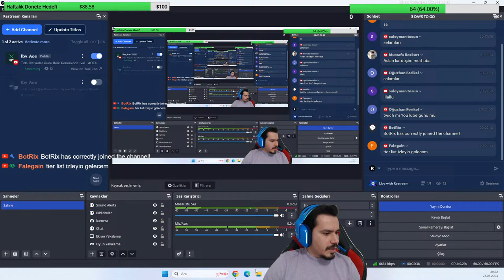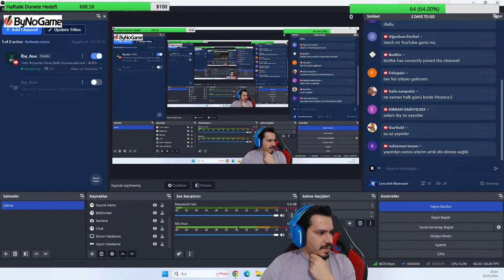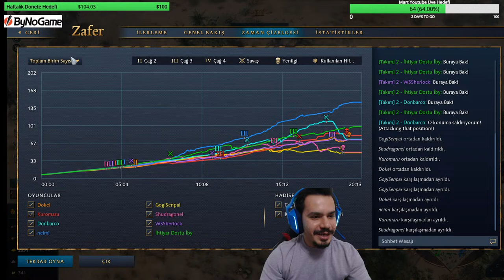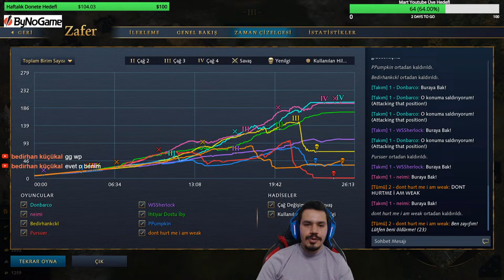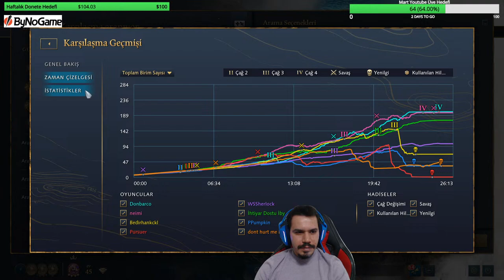İhtiyarlar Günü Belki Sonrasında 1vs1 - AOE4 - !Papara !Bynogame !Destek !Youtube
Merhaba, Ben İbrahim ''İby'' Yeşilyaprak. Profesyonel rakiplerle AoE4 öncelikli canlı maç yayınları yapıyorum. Solo'da ve Team Ranked'da Top 50 içindeyim,

Canlı yayında Maçlar

AoE4 Japonlar
AoE4 Bizans
AoE4 EJder Tarikatı
AoE4 jan d’arc
AoE4 Zhu Xi Mirası
AoE4 Eyyübiler

aoe4 Dereceli
aoe4 takımlı Dereceli Maçlar
aoe4 rus kremlin taktiği
aoe4 Delhi rehber
aoe4 Delhi
age of empires 4 oynayış
aoe4 oynayış
age of empires 4 türkçe
aoe4 rehber
age of empires 4 rehber
age of empires 4 osmanlı
age of empires 4 osmanlıTaktik
aoe4 taktik
aoe4 osmanlı
aoe4 delhi sultanlığı